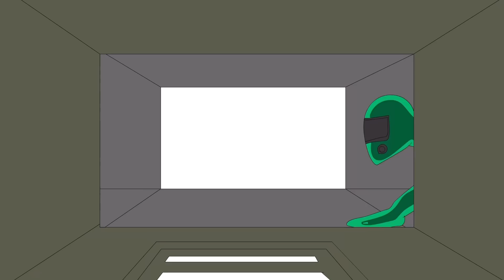All Rainbow Friends (Ep. 6-7) x Poppy Playtime Animation | Huggy Wuggy, Mommy Long Legs, Boxy Boo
Rainbow Friends x Poppy Playtime (Ep. 6-7) MOMMY LONG LEGS vs GREEN “Friends to your End” | FNF Animation with Huggy Wuggy and Blue

* *THIS IS FAN ANIMATION / NON-CANON**

🚫 PLEASE DON’T USE OUR VIDEOS IN ANY FORM Rainbow Friends x Poppy Playtime (Ep. 2) MOMMY LONG LEGS vs GREEN “Friends to your End” | FNF Animation with Huggy Wuggy and Blue

Original Animation Concept/ Fan-Story by: IDOL Toons

Cover Credits to:

NEONIGHT